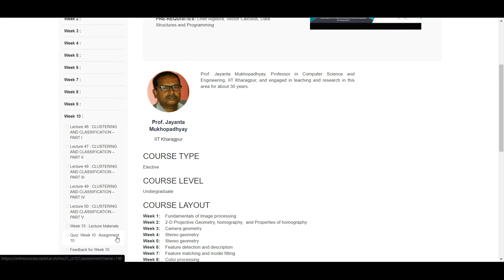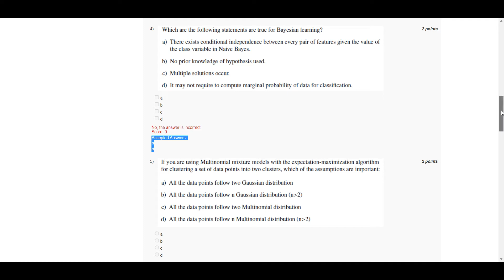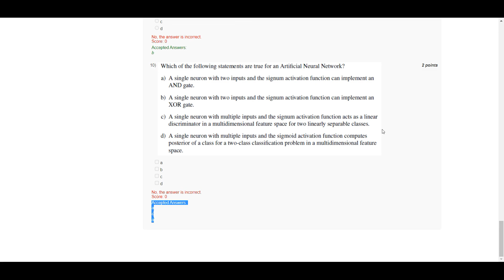computer vision NPTEL assignment | Week 10 | solution 10 | 2021